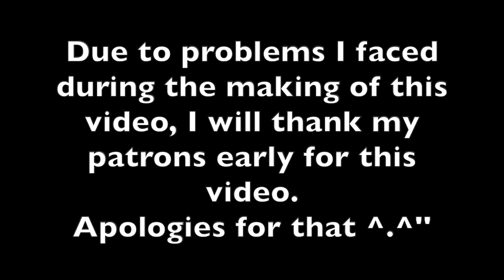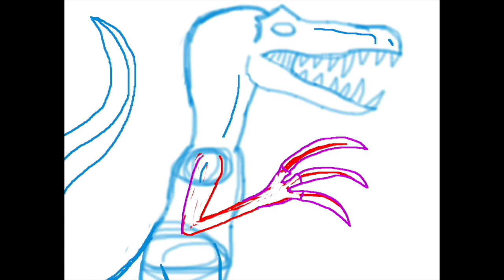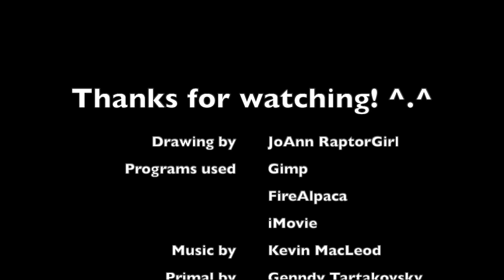Drawing Progress - The Night Feeder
Oh my FRIGGING gosh, this video was a pain to upload .__. I didn't think a short video like this one would give me problems, but anyways, I decided to do another drawing progress video and this time, the Night Feeder from Primal. Like the video said, I had to look up some references since this scary dinosaur wasn't shown a lot and when it was shown, it was covered in flames. ^.^'Hope you guys enjoy the video! ^.^